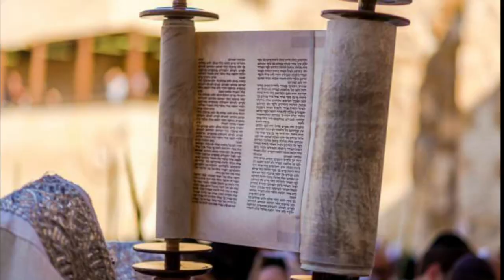Ш.М.О.Т. Церковь и Израиль_ Роберт Моррис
Ш.М.О.Т. Церковь и Израиль

Откровение пастора Роберта Морриса, почему церковь Gateway успешна.

Роберт Моррис - старший пастор церкви Gateway,  с несколькими дочерними церквами, базирующейся в Метроплексе Даллас / Форт-Уэрт.

С момента своего основания в 2000 году церковь выросла до более чем 100 000 активных посетителей. Его телепрограмма транслируется в более чем 190 странах, а его радиопрограмма « Поклонение и слово с пастором Робертом» транслируется на более чем 1800 радиостанциях по всей Америке.

Он является ректором в "The King’s University"
 и является самым продаваемым автором многочисленных книг.
Роберт и его жена Дебби женаты более 40 лет и у них одна дочь которая замужем, двое женатых сыновей и девять внуков.

перевод: Павел Скаб (Одесса)